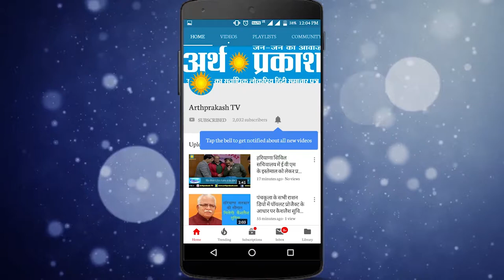BREAKING प्रशासन आया हरकत में, अब ली स्कूलों की सूझ